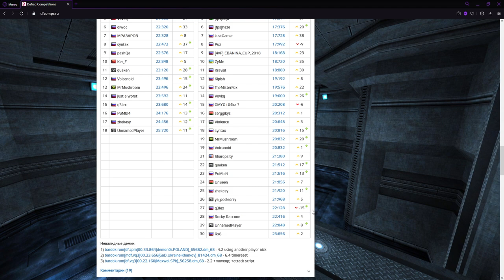Обзор WarCup #302 | Map - bardok-rum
0:00 - Map
02:55 - VQ3
23:00 - CPM